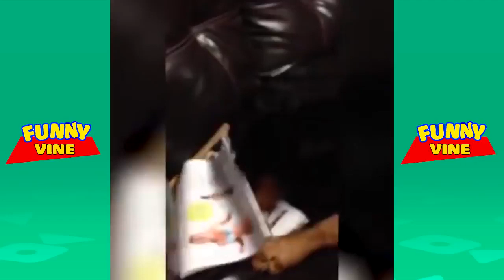ANIMAL FAILS Compilation